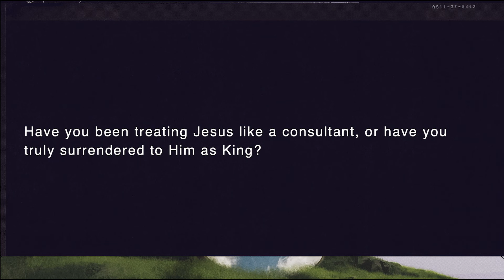A Better Vision, A Better King (Matthew 4:23) || Here As It Is In Heaven || Mike Kelsey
00:00 - Greeting
07:52 - Matthew 4:23-25
08:37 - Matthew 5:1-12
13:09 - Matthew 4:23
13:48 - Matthew 7:28-29
16:06 - Matthew 4:23
16:33 - Matthew 4:17
19:46 - The kingdom of God = God's reign through God's people over God's place
24:58 - Matthew 4:23
30:11 - Revelation 21:4
31:38 - Matthew 4:24
31:58 - Matthew 4:25
32:18 - Matthew 5:1-2
43:32 - Have you been treating Jesus like a consultant, or have you truly surrendered to Him as King?
44:30 - Christianity is the "religious" part of your life, but not the framework that determines how you view all of your life.
44:45 - There's a huge gap between what you say you believe and how you actually live.
45:08 - There are things in your life that you refuse to do or stop doing, even though you know God commands it.
45:21 - When you hear God's commands, you assume that it doesn't apply to you since it would be too difficult or inconvenient.
46:38 - There are areas of your life where you proiritize your own desires and plans over God's will.
47:23 - There are areas of your life where you prioritize your allegiance to your family, your culture, or your country over faithfulness to God's Word.
49:25 - Have you been treating Jesus like a consultant, or have you truly surrendered to Him as King?
51:51 - Prayer